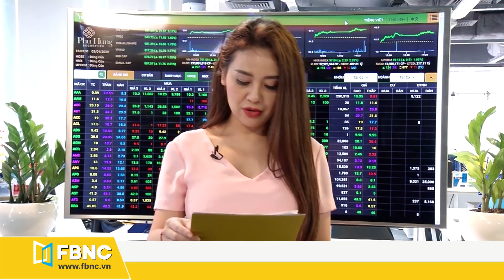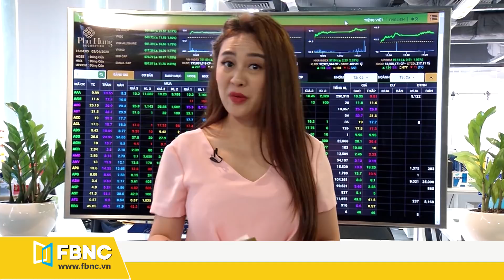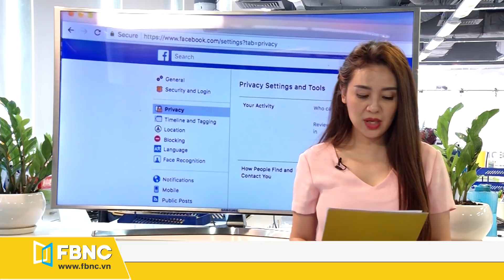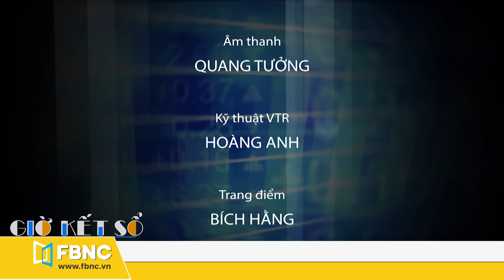Tin tức Chứng khoán mới nhất 3/4/2020: Thị trường chứng khoán diễn biến giằng co.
FBNC TV - Giờ Kết Sổ - Cập nhật tin tức Chứng khoán mới nhất ngày 3/04/2020
02:25 Trong tuần qua thị trường chứng khoán diễn biến khó là giằng co, tập trung vào các cổ phiếu vốn hoá lớn và khối ngoại vẫn tiếp tục bán rồng. Vậy điều gì đã ảnh hưởng tới thị trường chứng khoán trong thời gian vừa rồi?

⏩ TIN NỔI BẬT
+ Đã ấn định thời gian để SHB phát hành hơn 300 triệu cổ phiếu
+ SCIC muốn bán đấu giá toàn bộ cổ phần nhiệt điện Hải Phòng (HND) với giá gần gấp đôi thị giá
+ Gần 100 trong tổng số 106 máy bay của Vietnam Airlines ngừng hoạt động
+ Xuất nhập khẩu Việt Phát (VPG) chào bán 26 triệu cổ phiếu tăng VĐL lên gấp đôi
+ Doanh nghiệp đăng ký giao dịch trên Upcom vẫn tăng dù thị trường gặp khó
+ Boeing sẽ triển khai kế hoạch nghỉ việc tự nguyện do dịch Covid-19
+ Thai Airways dừng bay đến hết tháng 5/2020
+ Facebook hỗ trợ ngành báo chí chống lại tác động của dịch Covid-19
+ Airbus "chật vật" với tình trạng gián đoạn chuỗi cung ứng do dịch Covid-19
+ Intel đạt doanh thu kỷ lục năm thứ tư liên tiếp
FBNC (Financial Business News Channel) là kênh truyền hình của TPHCM  dành cho giới kinh
doanh, thông tin chuyên sâu về  kinh tế Việt Nam, tài chính ngân hàng, chứng khoán và cổ phiếu, kinh nghiệm khởi nghiệp, thương vụ bạc tỷ,… Bạn đã đang và sẽ làm đo lường giá trị doanh nghiệp hãy
đồng hành cùng chúng tôi.

FBNC
ĐỒNG TIỀN THÔNG MINH - CUỘC SỐNG THÔNG MINH